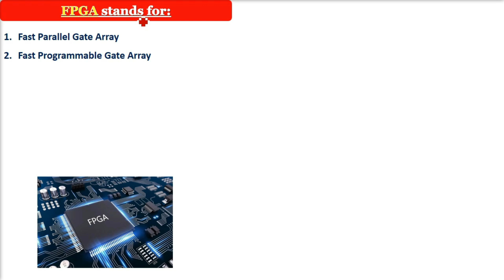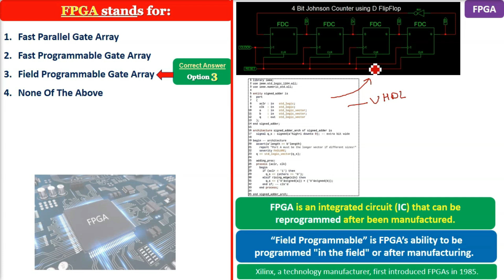What is FPGA? What is Field Programmable Gate Array? MCQ in HINDI/URDU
What is FPGA? What is Field Programmable Gate Array? MCQ